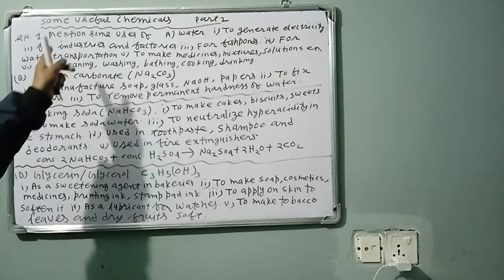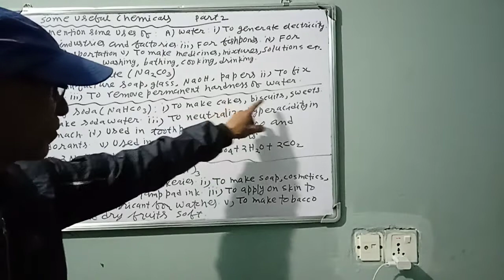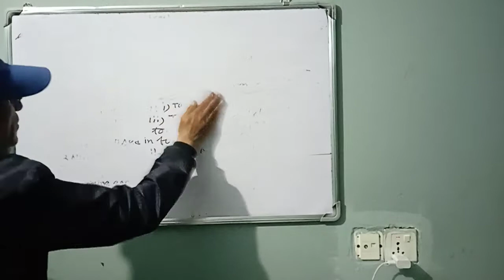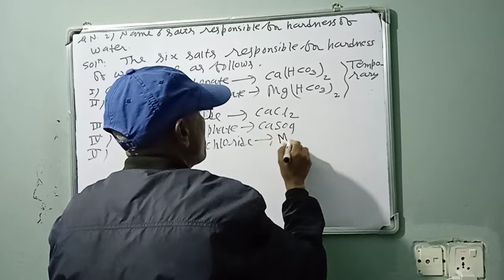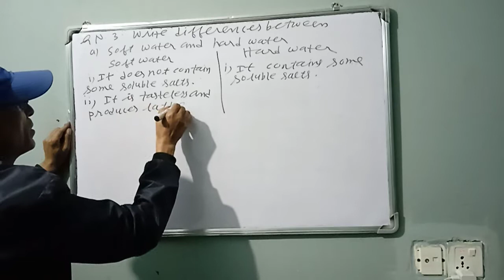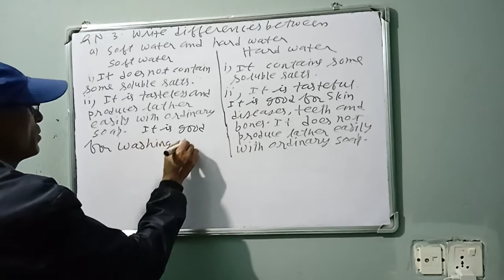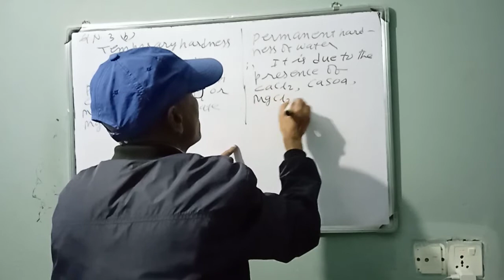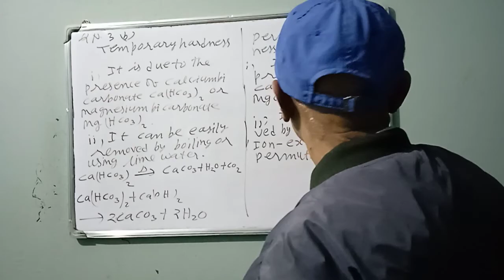some useful chemicals part 2